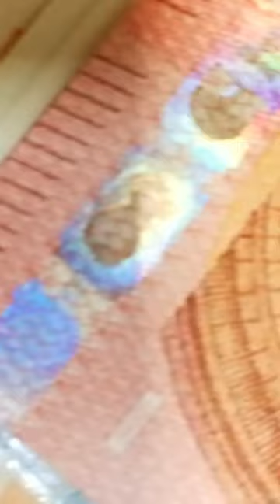THE SAM NEWS #95: Ilustradora de la Boticaria se declaró culpable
Nekokurage enfrentó los cargos que se le imputaron por evasión de impuestos declarándose culpable de los mismos y pagando las multas que su actuar generó. Pero ¿Eso pone en algún peligro al manga y al anime de Maomao? Eso es lo que intentaremos responder hoy.